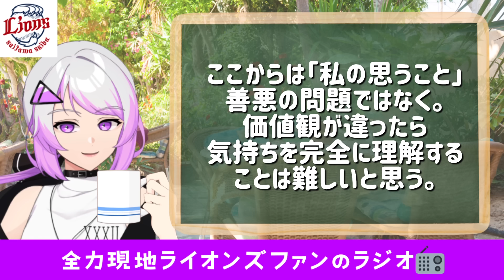【野球ファン雑談】夜中に野球ファンのことについて語る現地民の獅子女。野球ファンてややこしい生き物だよね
ライオンズのX界隈でここ数日ちょっとトレンドになっていた話題があったので、今日は野球ファンについてのんびり話すことにしました。